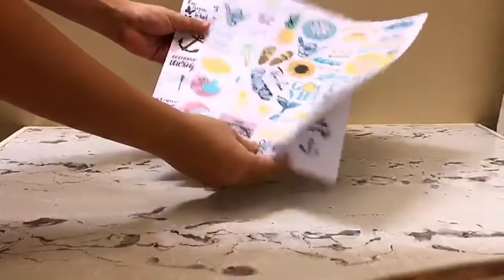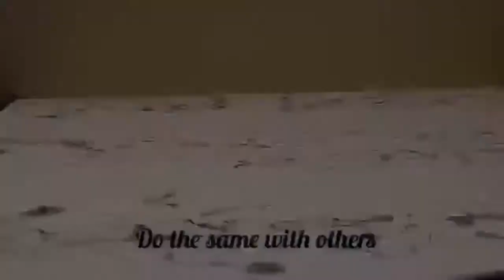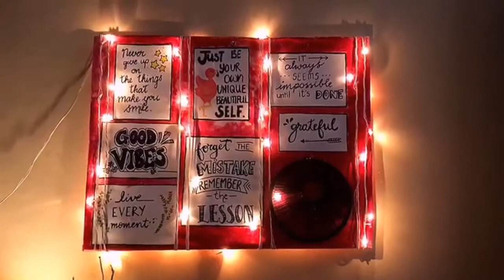Aesthetic Room Diy (2020)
Here are some cool ways to make your room a lot more cute and boho !

Musician: Jef